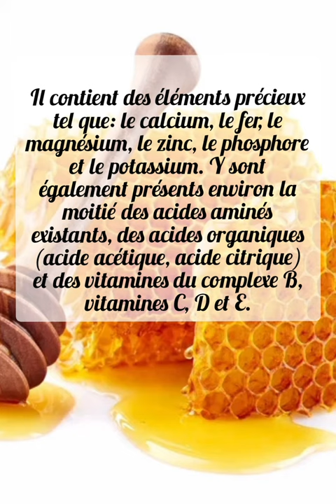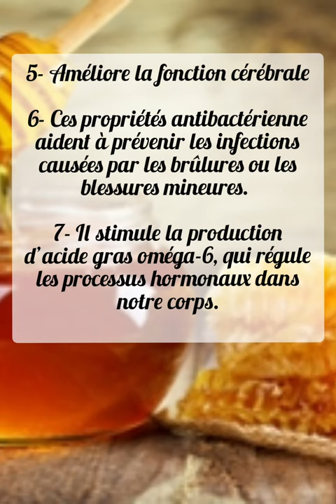algeria dz kabylie bio nature miel huile_d_olive tikjda_bio tikjda miel-sauvage